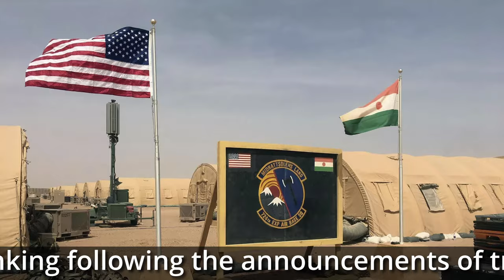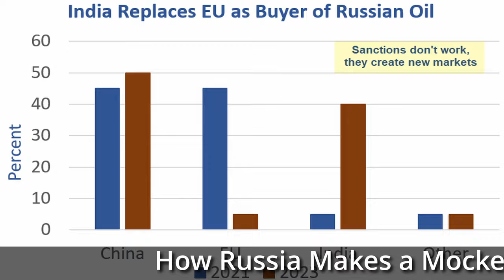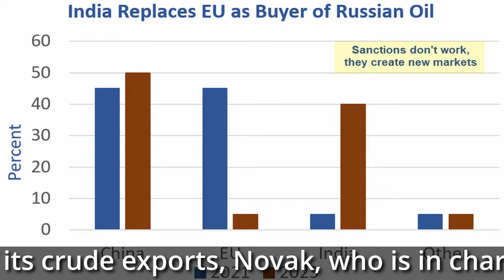The US Has LOST Global Dominance!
The US has now lost its role as the Global Hegemon as around the globe countries large and small ignore is directives, commands and appeals. Rhod Mackenzie looks at why most countries are just ignoring the US, its dictates and plus its directives are no longer being given due consideration

00:00 Introduction
01:10 China ignores US demands to stop any dual use goods to Russia
02:15 US and NATO withdraw from Africa and replaced by China and Russia
03:15 Shift in power away from the US towards BRICS countries
04:40 Russia shows that sanctions are not a good idea for the USA
06:30 US has lost control of its former allies
08:20 Hungary stands up to US and EU policies against Russia